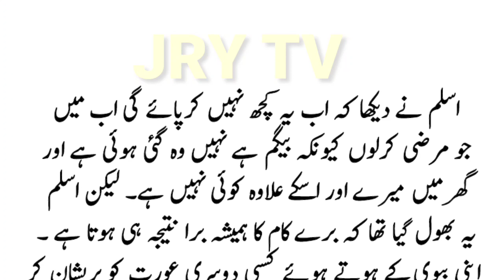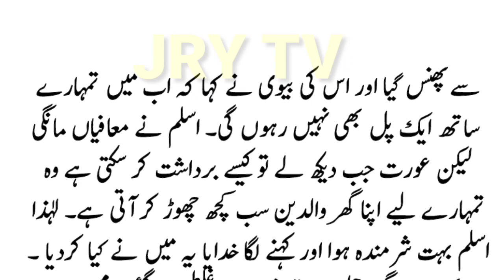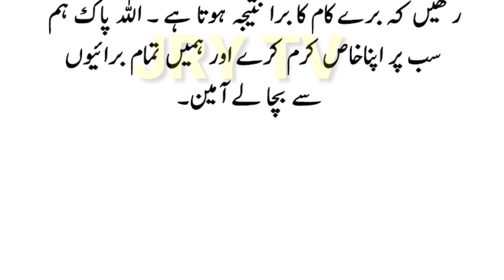Wife and Husband Beautiful Moral Love Story in Urdu || Sabaq Amoz Kahaniyan in Hindi || Sad Story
Husband Wife and Girl friend Story in Hindi || Emotional Sad Urdu Story || Life Changing Love Story || Boy and Girl Hindi Love Story || Zindgi Badal Dene Wali Story